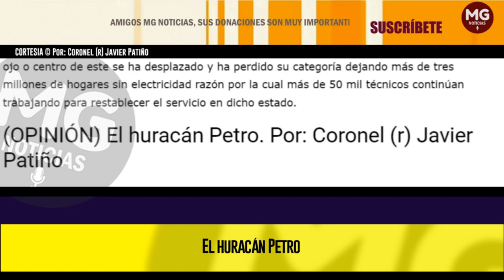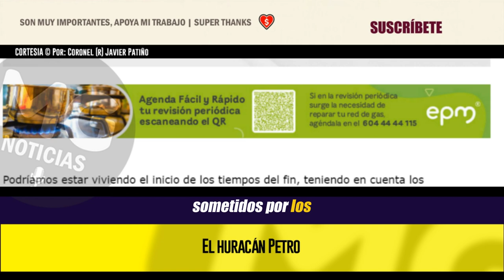IMPERDIBLE COLUMNA 🔴 "EL HURACÁN PETRO" Por: Coronel (r) Javier Patiño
En nuestro país hace más de 214 años no había pasado un huracán de tales dimensiones, como el huracán Petro, con vientos de más de 300 km por hora y aguas torrenciales con inundaciones de agua turbia y odio que arrasan con todo a su paso y producen esa gran oscuridad que solo viene del mal.
columna CORONEL (R) JAVIER PATIÑO